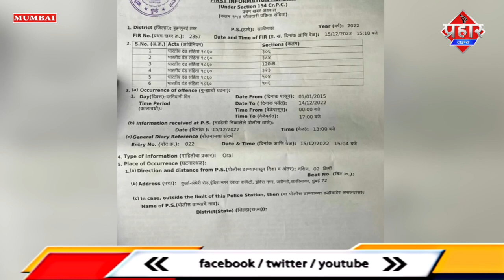26 साल की महिला ने की खुदखुशी रिटायर DCP के परिवार वालो को ठराया ज़िम्मेदार||Saniya Idrisi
26 साल की महिला ने की खुदखुशी
रिटायर DCP के परिवार वालो को ठराया ज़िम्मेदार||Saniya Idrisi